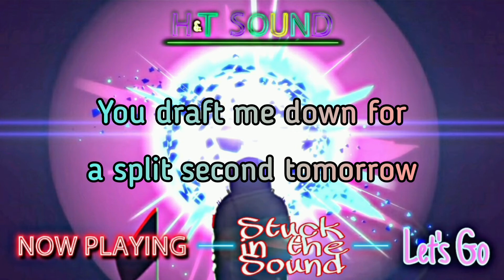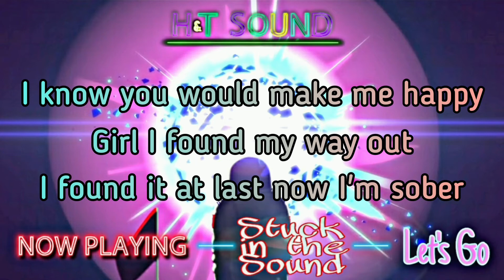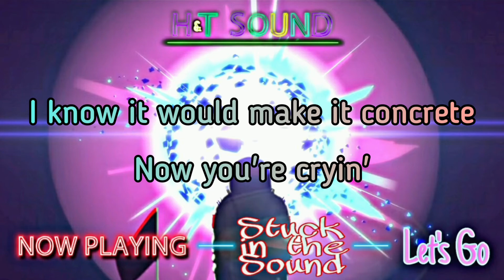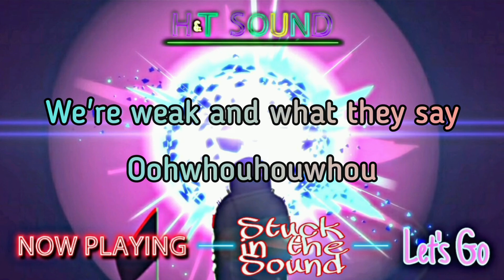Stuck in the Sound - Let's Go (Lyrics) ~T~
This is one of my favorite songs of all time and I really wanted to make a lyric video for it, I hope you all enjoy :) ~T

PURPOSES ONLY AND
JUST TO HAVE SOME FUN. ALL

reporting, teaching,
use tips the balance in favor of